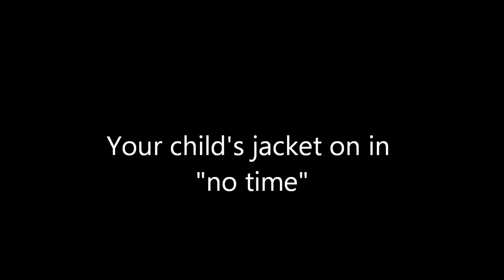Dressing Life Hack for Children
This video demonstrates a  quick an easy way for your child to get his/her jacket on; saving you time in the morning during the cold months, also saving your sanity! While giving your child independence and confidence.